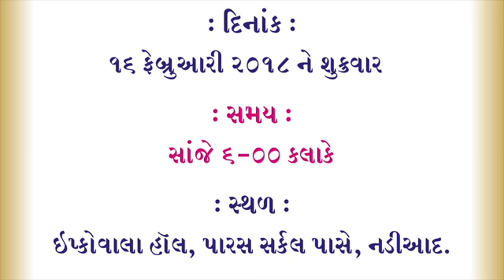51st Annualday Celebration@Sharda Mandir Nadiad-Part-1